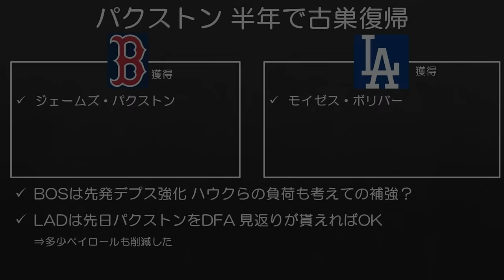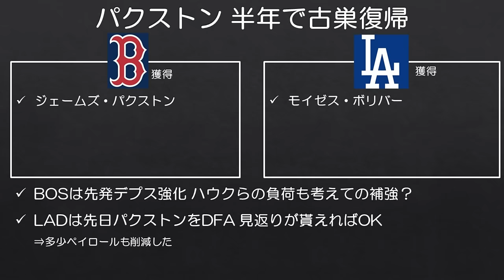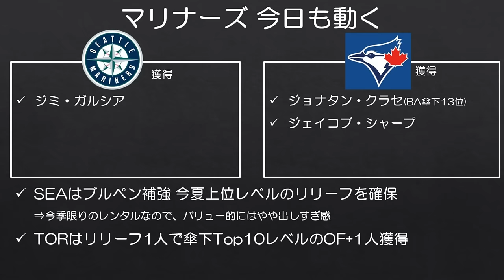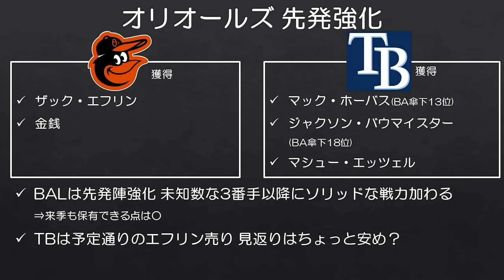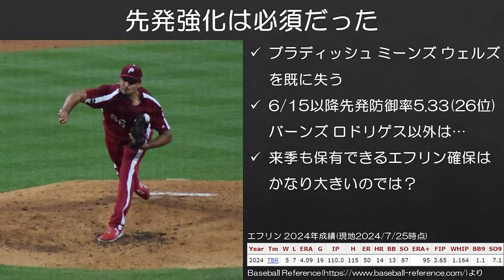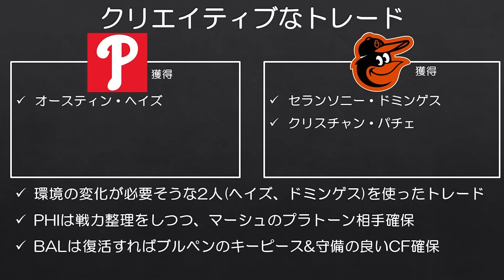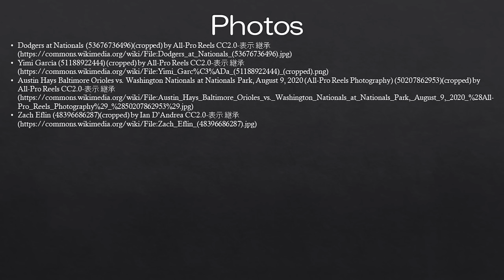【MLB】すっかりトレードの季節という感じだねぇ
急に動き始めましたね。